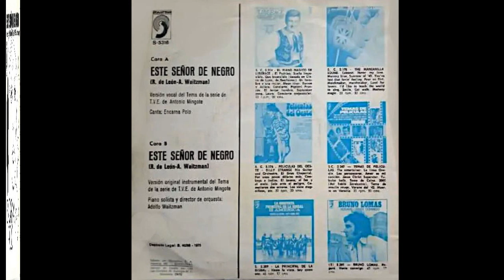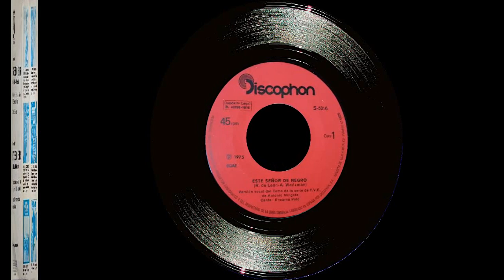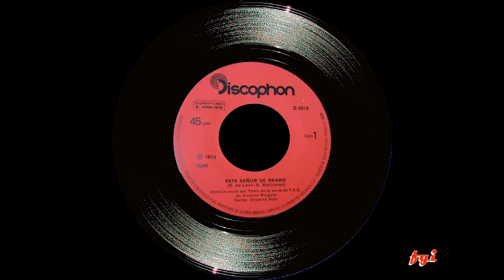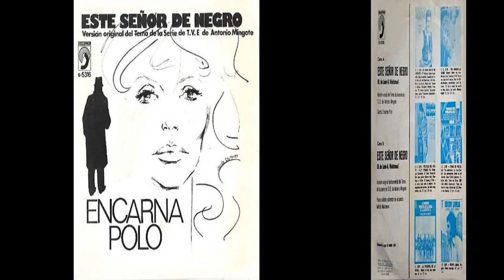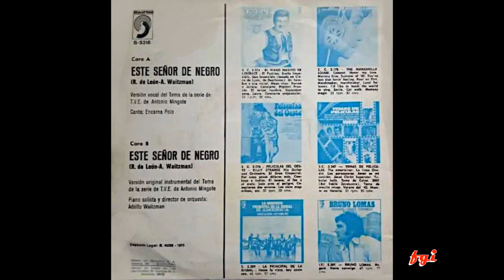Encarnita Polo - Singles Collection 8.-Este señor de negro / Este señor de negro (instrumental) 1975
Tras su breve paso por el sello EMI-Odeón donde grabó tan solo un single, Encarnita Polo ficha por Discophon para la grabación de este nuevo sencillo que contiene, por ambas caras, el tema principal de la serie de Televisión Española "Este señor de negro", estrenada en octubre de 1975, protagonizada por José Luis López Vázquez y cuya música es encargada a Adolfo Waitzman, que, como todo queda en casa graba el tema de la serie contratando a su esposa, Encarnita Polo, para tal menester.
El single presenta en su cara A a "Este señor de negro" cantado por la Polo y en la cara B el tema en formato instrumental de la mano de Adolfo Waitzman y orquesta.